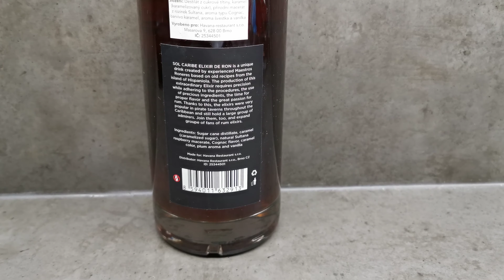Sol Caribe Elixír 0.7L 34% Rum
Sol Caribe Elixír 0.7L 34%

Detail look at the fine spirit bottle up close.